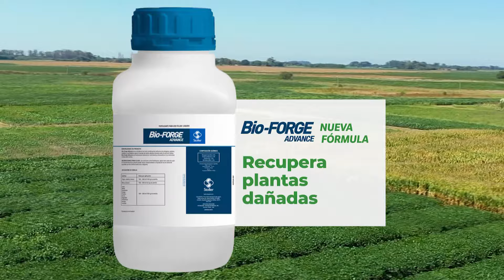Recuperá tus cultivos de las condiciones de estrés, con BioForge Advance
✅ Recupera plantas dañadas.
✅ Aumenta la tolerancia al estrés ambiental.
✅ Previene el aborto de flores y vainas.
✅ Incrementa la eficiencia de uso de la fertilización nitrogenada.